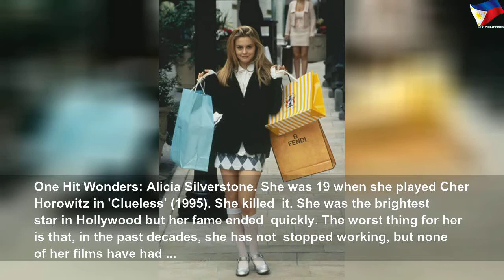Remember them? One hit wonders of Hollywood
Remember them? One hit wonders of Hollywood | High Thing